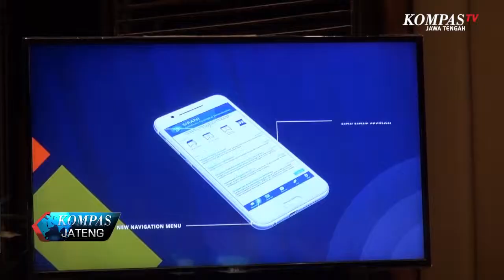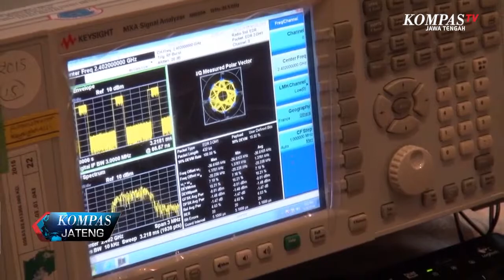BALAI MONITORING GELAR EXPO TELEKOMUNIKASI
DALAM RANGKA HARI PENDIDIKAN NASIONAL YANG JATUH 2 MEI, DIREKTORAT STANDARISASI   PERANGKAT POS DAN INFORMATIKA KEMENTRIAN KOMUNIKASI MENGGELAR INDONESIA TELECOMUNICATION TYPE APROVAL EXPO 2019. ACARA YANG DIGELAR BERSAMA DENGAN BALAI MONITORING INI DIHARAPKAN BISA MENINGKATKAN KREDIBILITAS LEMBAGA SERTIFIKASI DAN KAPABILITAS BALAI UJI DALAM NEGERI.